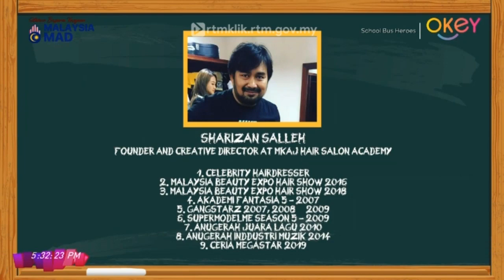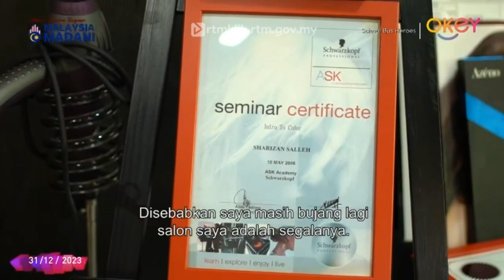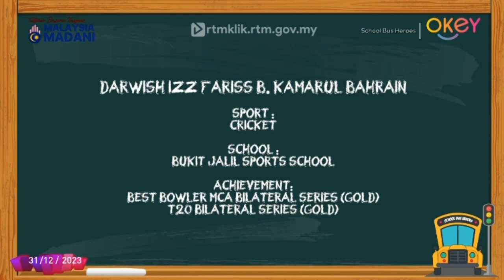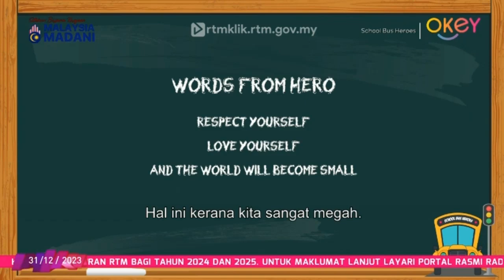School Bus Heroes - Hair Salon